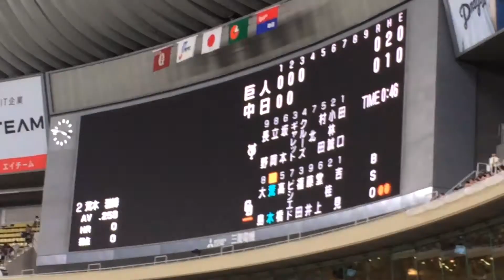ドラゴンズ2016 荒木雅博 打席登場曲『前略、道の上より／一世風靡セピア』